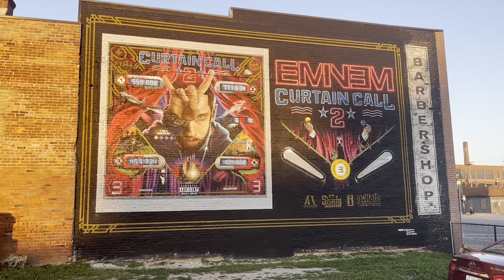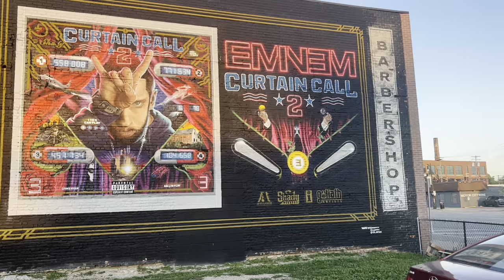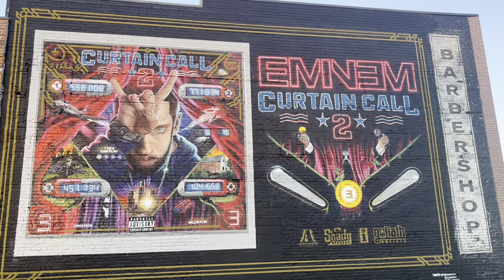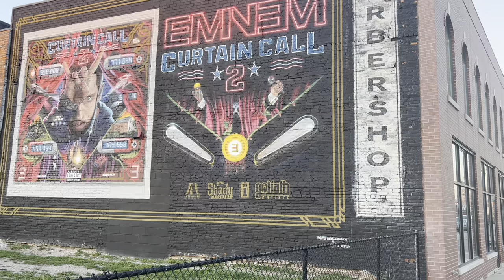FUTURE OF SCOTT ON TAPE | WHERE IS MY CHANNEL HEADED & WHAT’S HAPPENING NEXT? Plus New Eminem Mural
A stunning graffiti appeared on a parking lot in Corktown, Detroit.

Two panels reproduce the “Curtain Call 2” cover art, but the wall texture, surroundings, and confident hand-painting give this art a new dimension.

In this video I talk about the future of my YouTube channel, where it’s headed and what to expect.